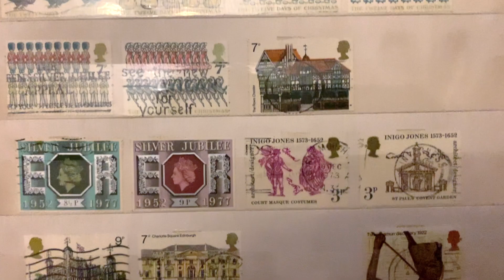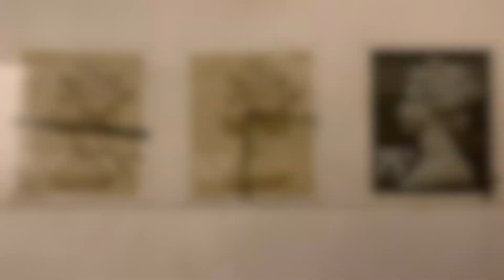Older BRITISH UK stamps asmr video review … did you recognize any?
What's up everyone! 🇬🇧 Well we are back again with the stamps collection from my younger years. This time we will have a closer review of my British stamps. I have shown some of them briefly in the first overview video and this third video will give a better look at some of the older stamps from the album.

As I have mentioned before, I no longer collect stamps. I still collect the odd First Day Covers (FDC) from Singapore Post and Philatelic Numismatic Covers (PNC) from Australia Post, but that is the extent of my current philatelic experience. However I wanted to share these older stamps from my collection and hope you will enjoy this short presentation. You have my love respect and friendship. Cheers! 🥰